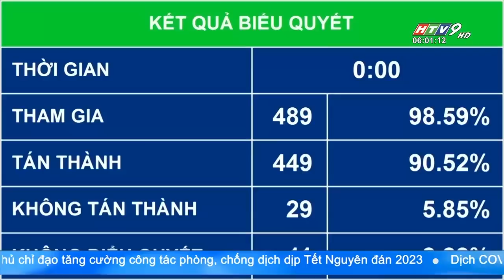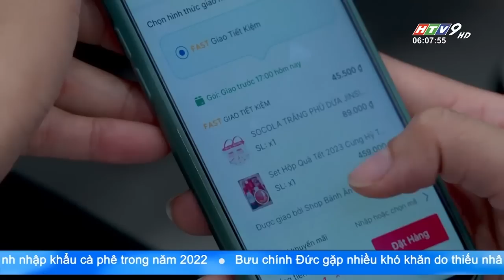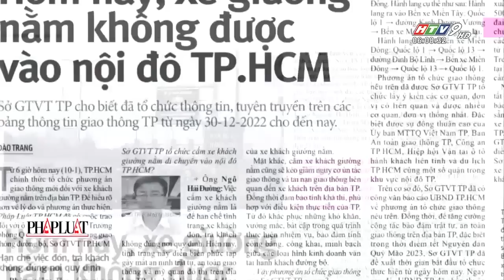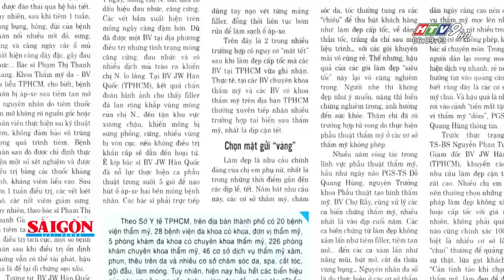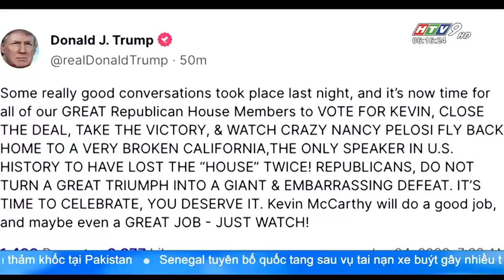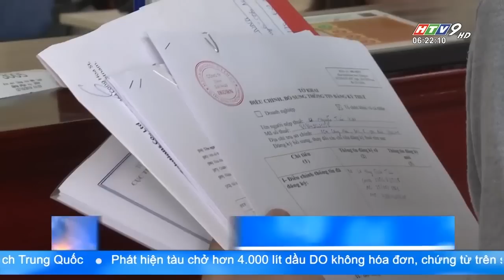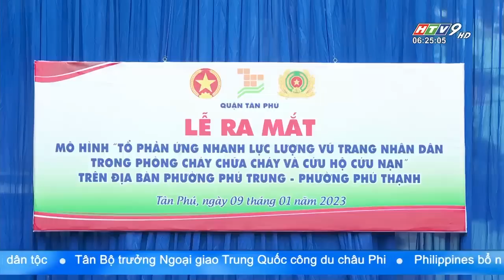Tin Buổi Sáng - Ngày 10/01/2023 - HTV Tin Tức Mới Nhất